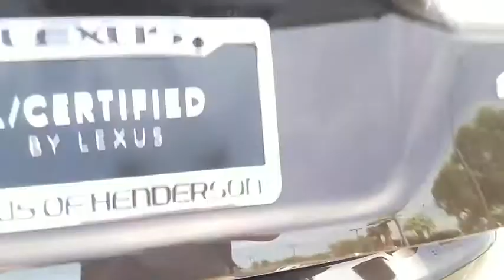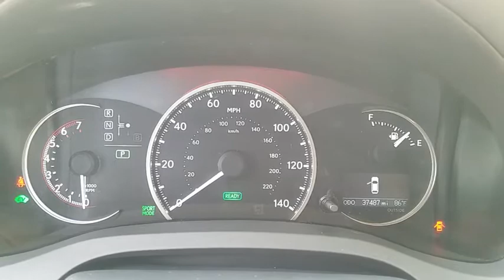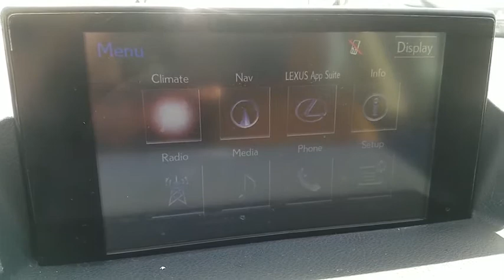2015 LEXUS CT 200H Las Vegas, Henderson, St. George, Cedar City, Summerlin, NV PH18099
BROWN Used 2015 LEXUS CT 200H available in Las Vegas, Nevada at Lexus of Henderson. Servicing the Henderson, St. George, Cedar City, Summerlin, NV area.
2015 LEXUS CT 200H NAVIGATION - Stock#: PH18099 - VIN#: JTHKD5BH0F2233921